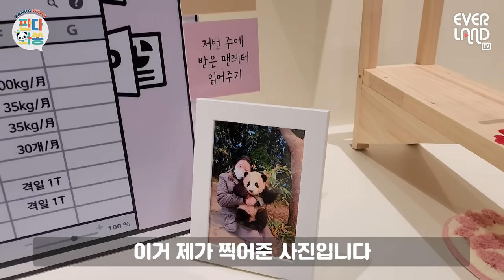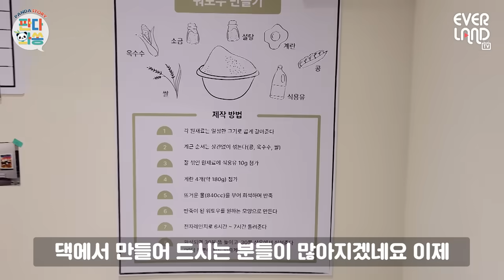[ENG] 루이바오&후이바오 방구대전 1초 전💨 이마에 번개 무늬?! 푸리포터 등장!｜판다와쏭 #143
러 심은데 루 난다 ㅋㅋㅋㅋ
아빠 닮아서 벽타기 선수인 루이바오🤎

푸언니 담요를 마주친 후이바오의 반응은?

시간 가는 줄 모르는 바오 가족의 행복일상🥰
🐼🐼🐼🐼🐼바오 하우스도 놀러오세요~!

💚오늘 러바오가 안나와서 서운하시죠?
다음 주 에버랜드 유튜브에...러바오의 단독영상이..!(속닥속닥)